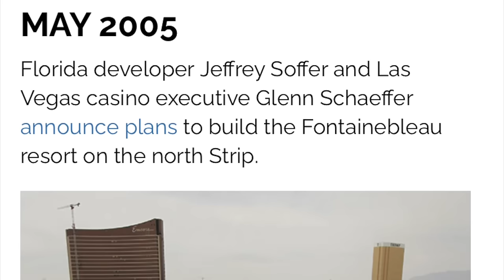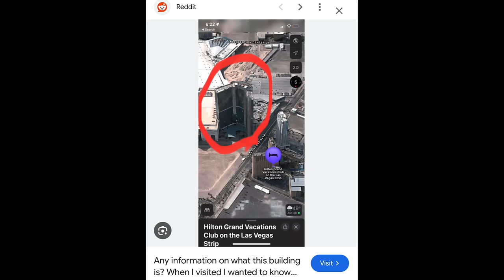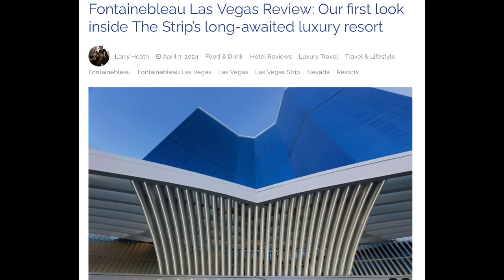America's Loneliest Resort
Discussing the Fontainebleau Resort in Las Vegas

No copyright song: "Decoherence" Scott Buckley